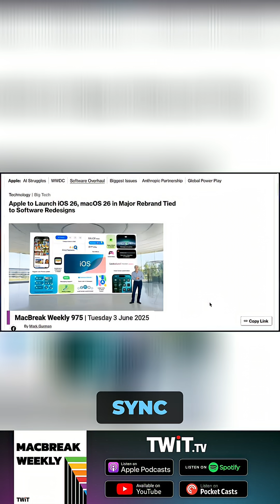Apple Rumored to Be Updating Its Numbering Convention for Its OSs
Is Apple renumbering its OSs to follow the year? iOS to iOS 26? Gurman reports that Apple may announce iOS 26 rather than following up with iOS 19, in an effort to unify its numbering convention across all of its OSs and create less confusion for its users.